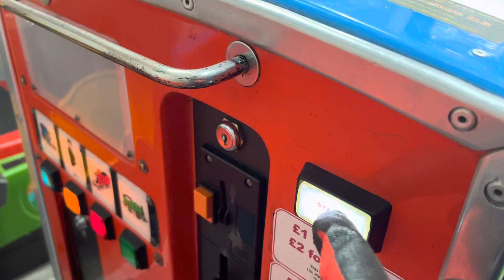RG Mitchell Thomas The Tank Engine Coin Operated Ride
ide Name: Thomas
Cost For Ride: £1
Manufacturer: RGM
Date Of Birth: 1996
Location Of Ride: Reddy4Leisure Workshops